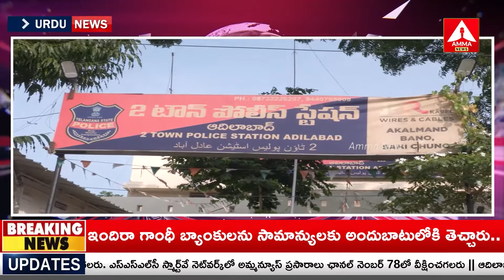URDU BULLITEN | Headlines | Telangana News | 22-08-2024 | Amma News